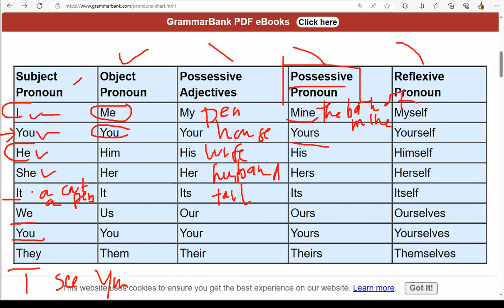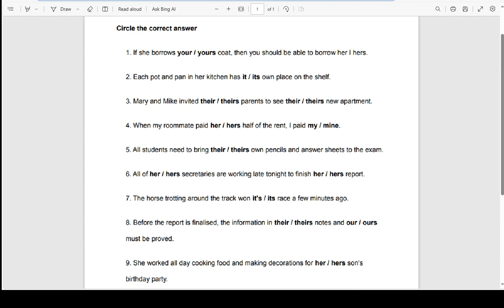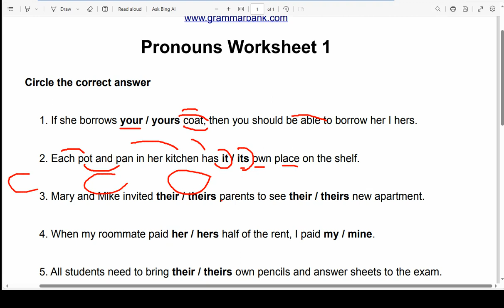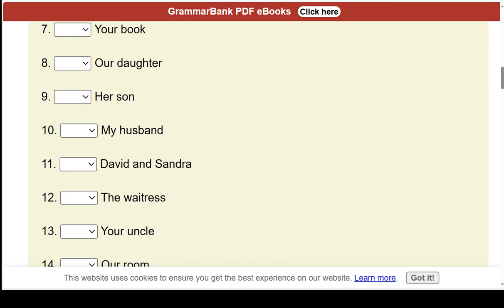BAGAIMAN MENGGUNAKAN KATA GANTI (HOW TO USE PRONOUNS)